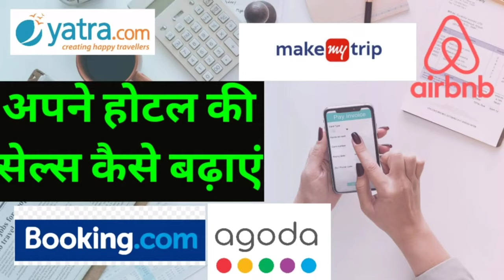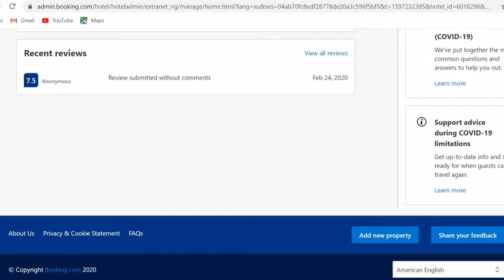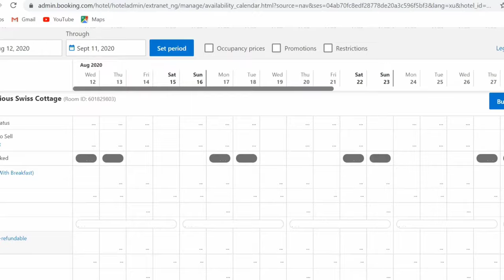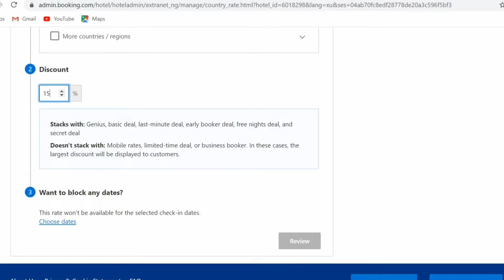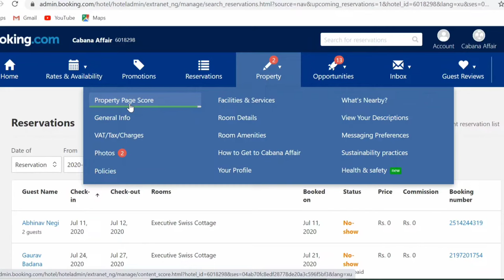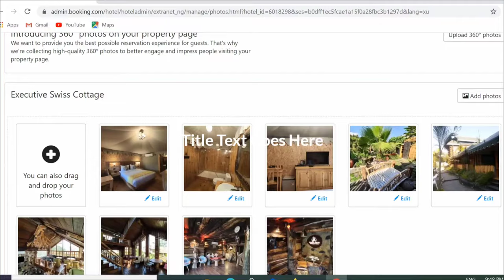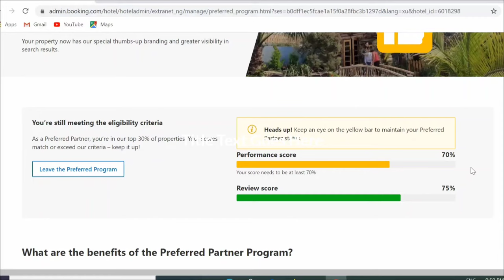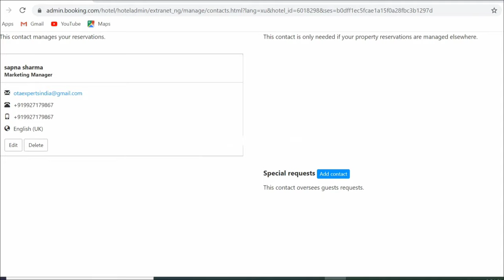अपने होटल की सेल्स कैसे बढ़ाये || Increase Revenue || Extranet Booking.com || Online Travel Portals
Tutorial video of booking.com extranet. Helpful to increase hotel sales and revenue. If you have any query about any portal extranet or related to bookings in hotels and resorts, you can contact at below email.